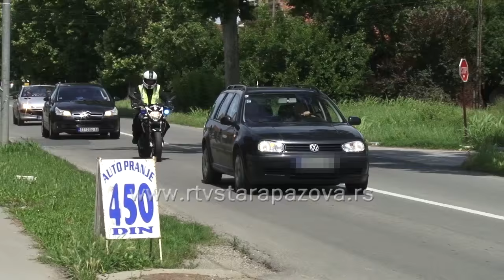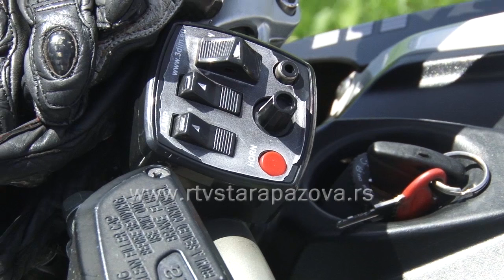Saobraćajac na motociklu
Dolaskom lepog vremena pojačan je intenzitet saobraćaja, pa je u kontrolu bezbednosti na putevima i ulicama Srema, pa i staropazovavčke opštine, uključen policijski službenik na motociklu. Njegov rad zebeležila je naša kamera.